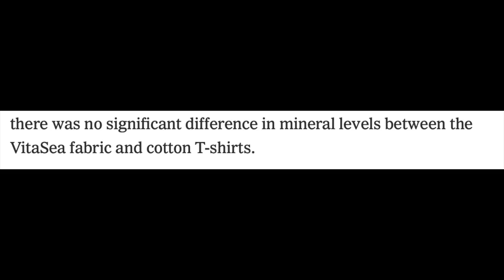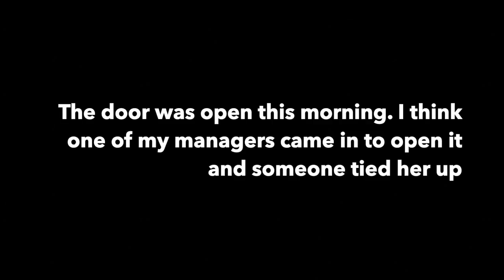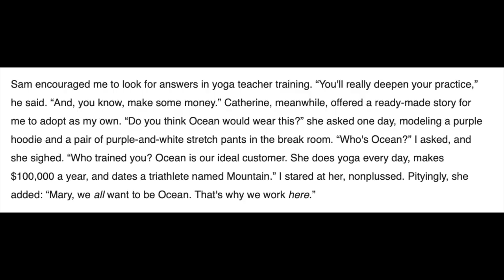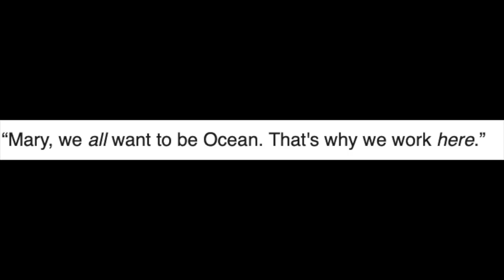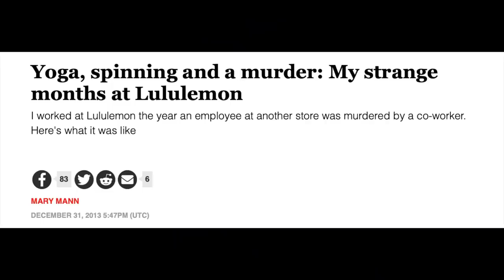The Horrifying Lululemon Murder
In a Lululemon Store in 2011, a manager walked in one morning to a horrific scene. Two employees had been attacked in the store the night before, one of them had passed away. However, as the investigation began, not all was as it seemed.